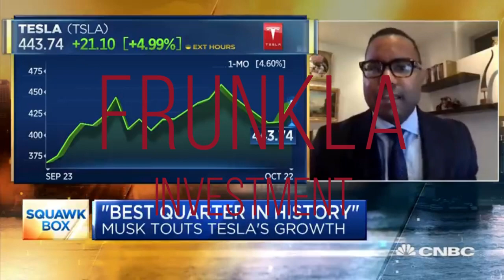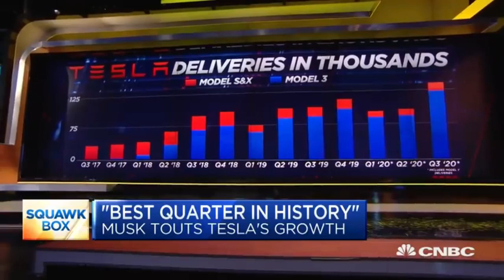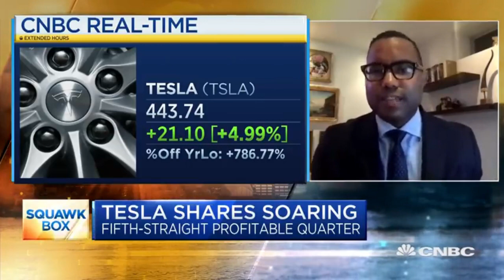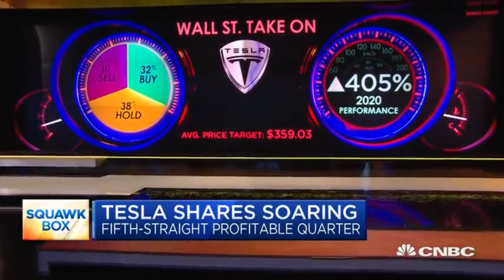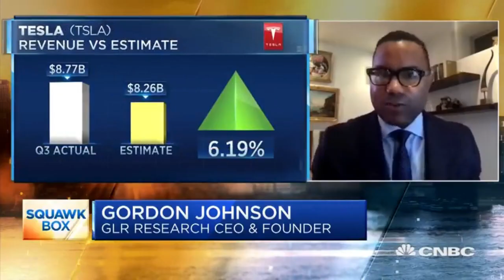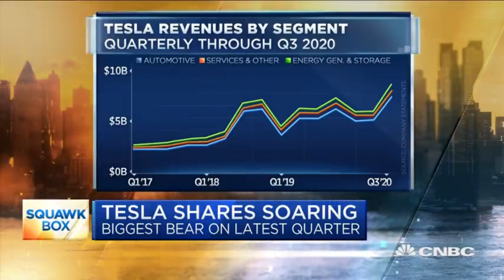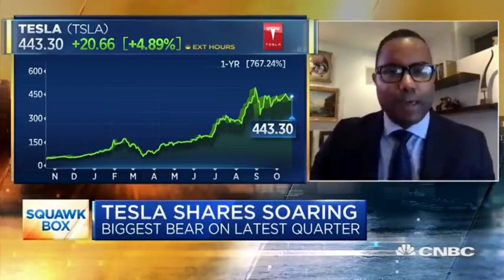Jim Cramer vs Gordon Johnson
Tesla Bullish analyst vs Tesla Bearish analyst.

In this entertaining video, Tesla bull Jim Cramer of CNBC Mad Money debates long time Tesla bear and probably the biggest Tesla bear out there, Gordon Johnson.

If you are new on this channel, please remember to do the needful ;).